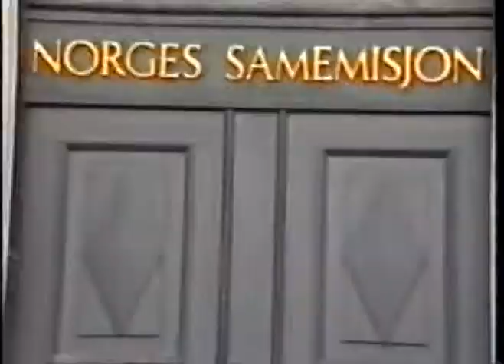Albino Slug - Vaffel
albino slug